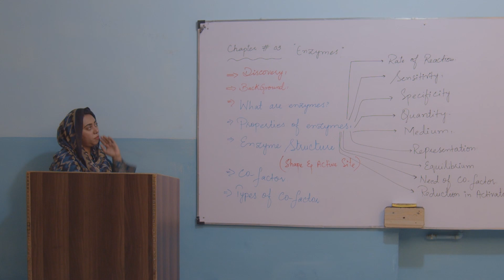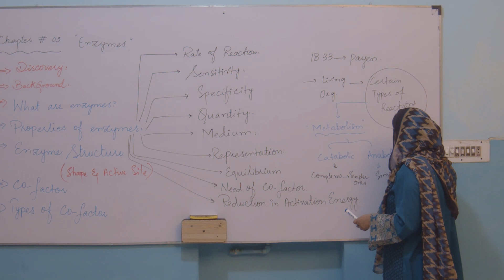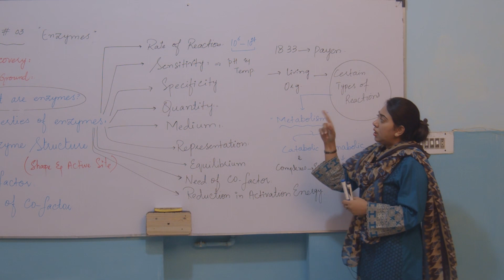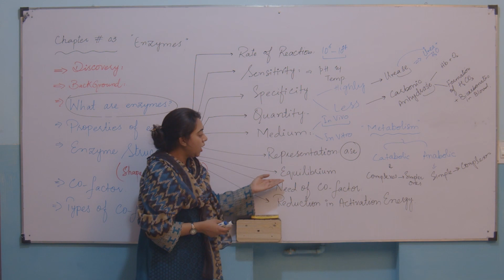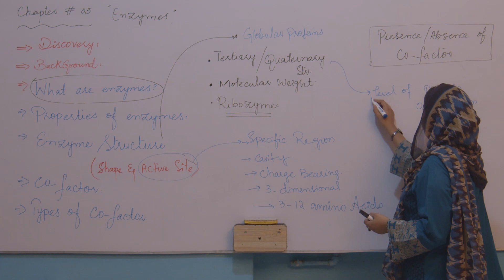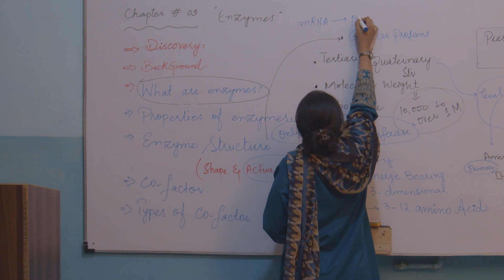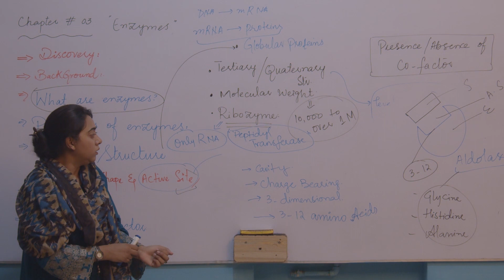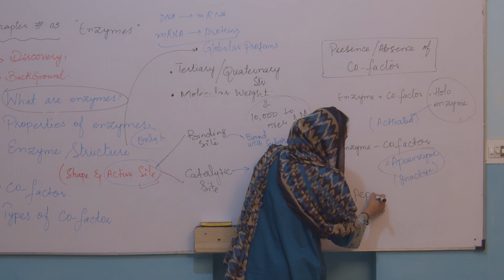(Ch#3) Enzymes-Properties of Enzymes, Active site, Presence of Cofactors |Lecture-1| Biology-HSSC-I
Topic - Enzymes - Properties of Enzymes, Active site, Presence of Cofactors
Subject - Biology